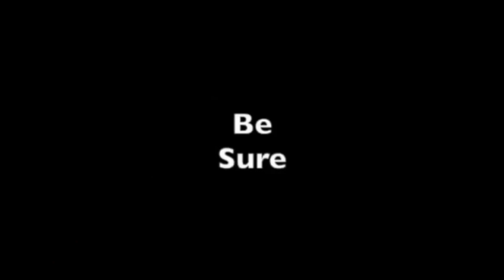Insane Tempest Session (Quad Full, Castaways)